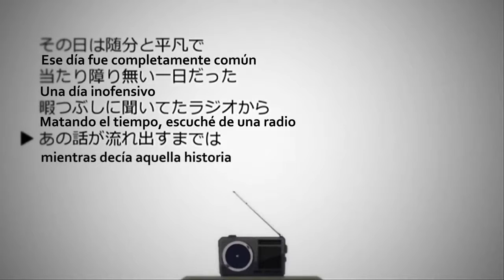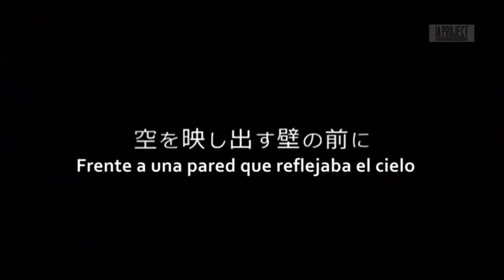IA Headphone Actor Sub Esp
de la serie --Kagerou Project--
Actor:takane enomoto

usado como base para el anime Mekakucity actor